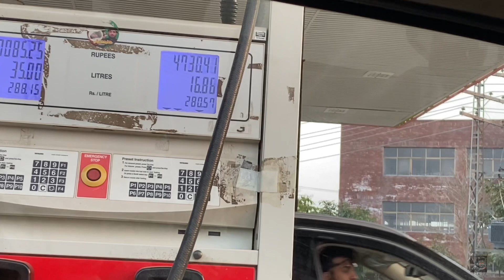Welcome back after long